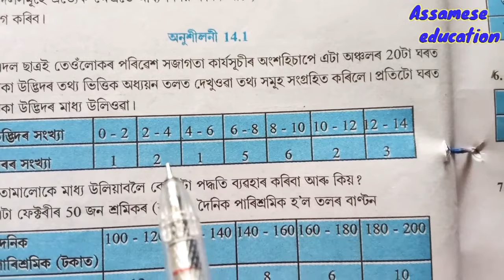Class 10 maths exercise 14.1 question no 1 solution in assamese....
I explained about seba class 10 mathematics 14th chapter statistics exercise 14.1 question no 1 solution in the simple assamese language.

ধন্যবাদ 🙏